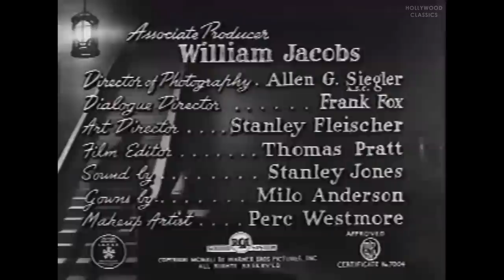Shadows on the Stairs (1941) | Mystery Thriller | Frieda Inescort, Paul Cavanagh, Heather Angel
Watch the 1941 Hollywood classic movie, Shadows on the Stairs.

Occupants of a London boarding house become suspects as a string of murders are discovered.

Movie Name: Shadows on the Stairs
Stars: Frieda Inescort, Paul Cavanagh, Heather Angel
Director: D. Ross Lederman